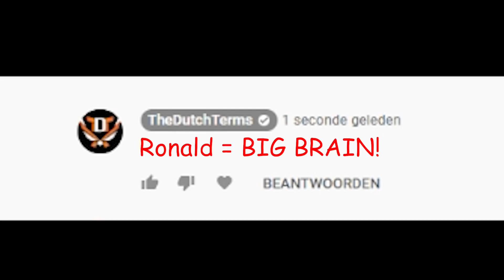GROOT GEVECHT?! 😱 - Minecraft Escape Hunt Met RONALD #2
Check mijn andere socials!

Kijk hier welke Elgato producten ik gebruik!

Mijn naam is Vincent. Welkom op TheDutchTerms (TDT).
Dagelijks upload ik gaming video's zoals: Minecraft, Lifestyle, Fortnite, FIFA, GTA V, Pokémon & nog veel meer! Daarnaast zal je ook af en toe reviews voorbij zien komen van de nieuwste gaming producten van het moment! Of een vlog waarbij ik langs toffe gaming evenementen ga.
Elke dag om 19:30 komt er een video online met 1080p/60fps HD kwaliteit en lifestyle videos met 4k/60fps kwaliteit.

Deze video is kind- en familie vriendelijk. FIETS toch?

Ciao!